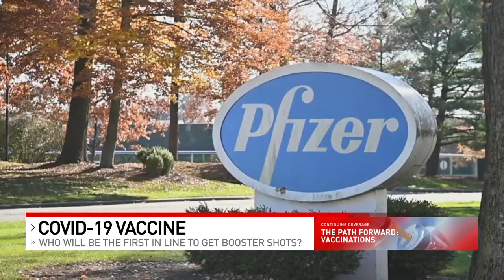Who will be first in line to get COVID-19 vaccine booster shots?